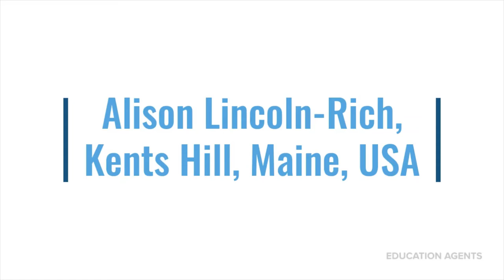Kents Hill School - Maine - USA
Alison Lincoln-Rich joined me in advance of The Great American Boarding Event to provide me with some excellent information about this great school.